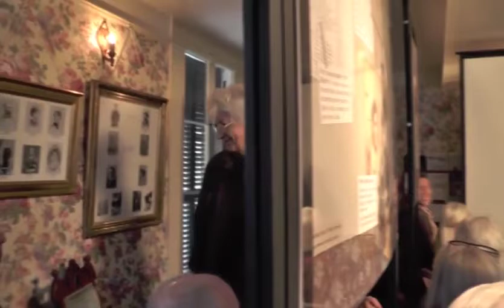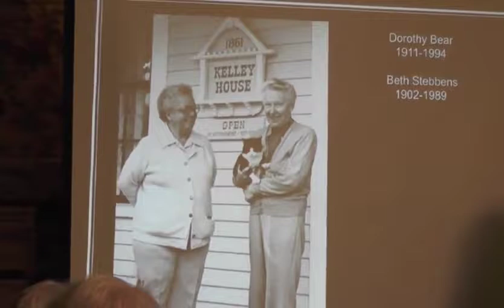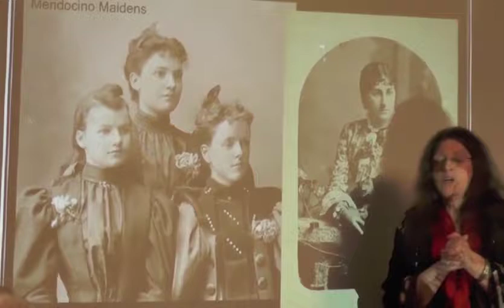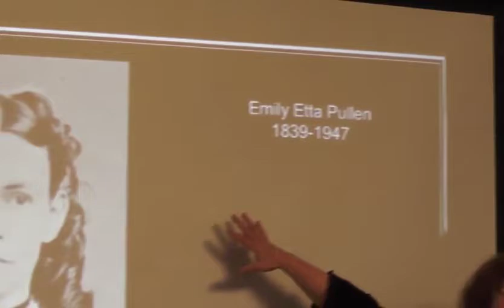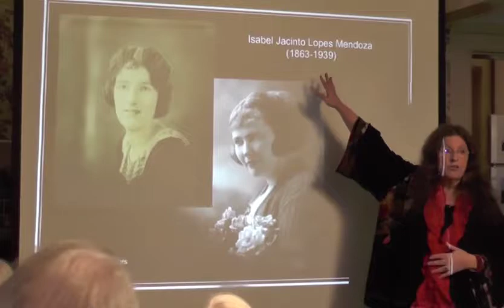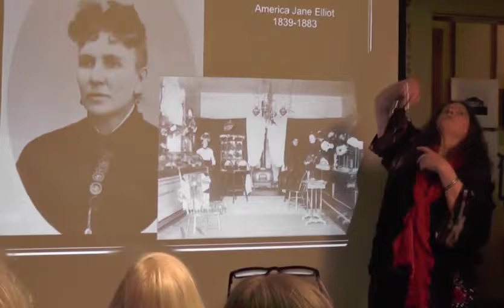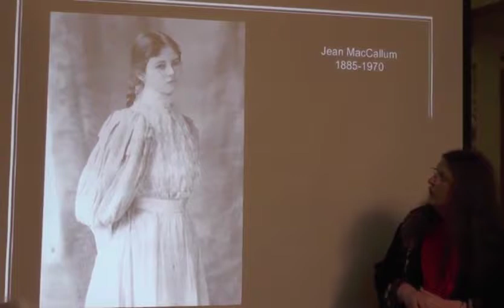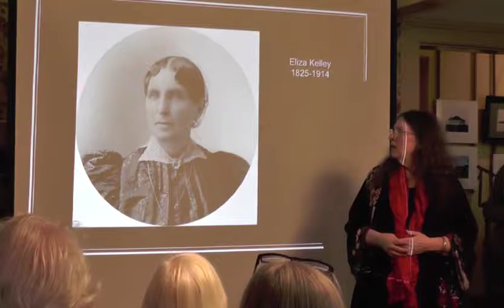Sunday Afternoon At The Kelly House - Maidens and Mavens of Mendocino